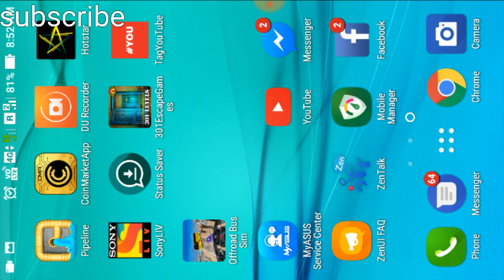501 Free New Room Escape Games level 18 walkthough up to end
501,301 and 101 escape games level 18 up to end